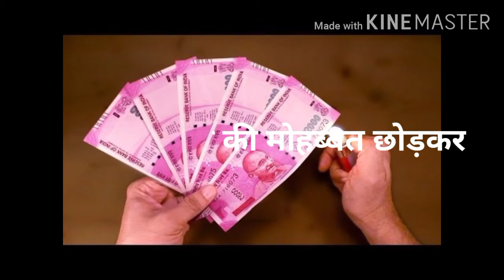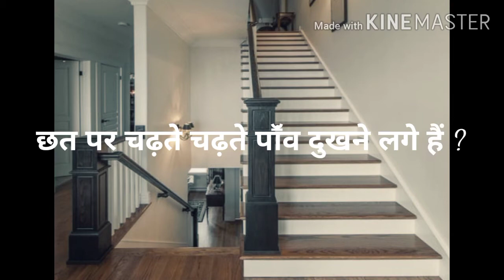आओ एक बार फिर देहाती हो जाते हैं| दिल की बातें❤| a heartwhelming poem by ANAND SISTERS.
Welcome to Anand SISTERS 😊.
we are starting a new segment called ❤️ ki batein. we would be posting new poetries here.

This poetry is dedicated to the villages of India. Since major part of the population of India has been shifted to cities and our lives have been ruined by the 9to5 clture. Nothing but a break to our Villages  is all we need. enjoy this poetry.

Also enjoy our cooking videos-